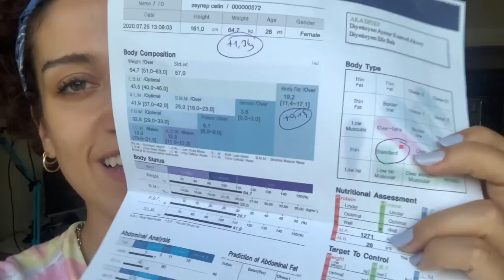Evde Sporla 1 Aylık Değişimim w/ Zeynep Tamyüksel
Se-lam! Sevgili arkadaşım ve spor eğitmeni Zeynep Tamyüksel ile birlikte girdiğimiz 30 günlük değişim programını sizlerle paylaşmak istedik. Nerelerde zorlandım, sonuçlar nasıl oldu merak ediyorsanız sizleri videoya alalım 💜🙌